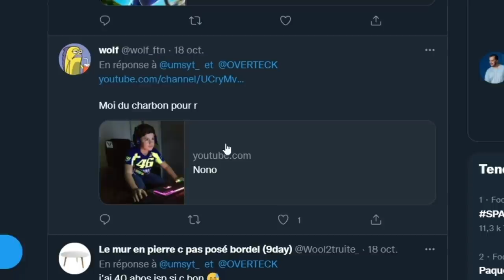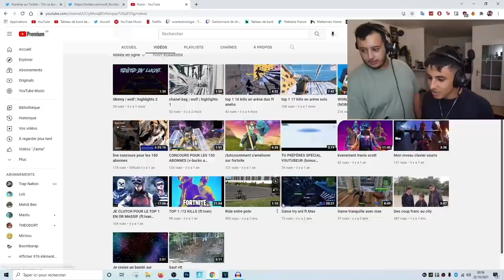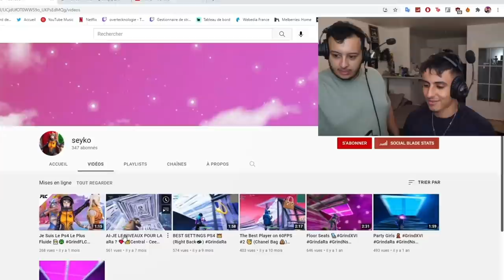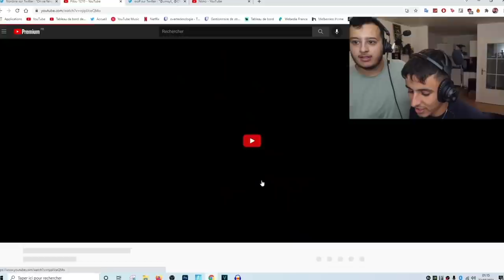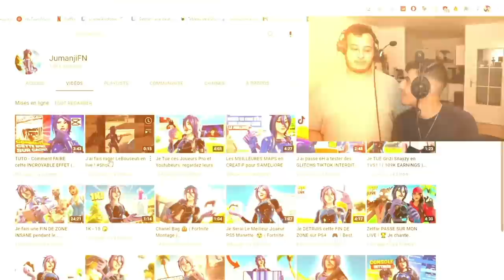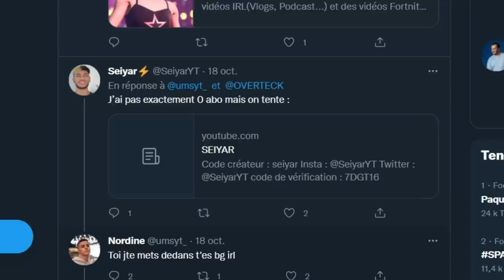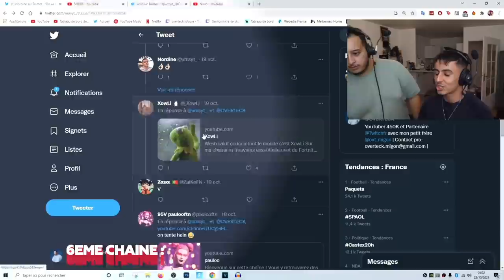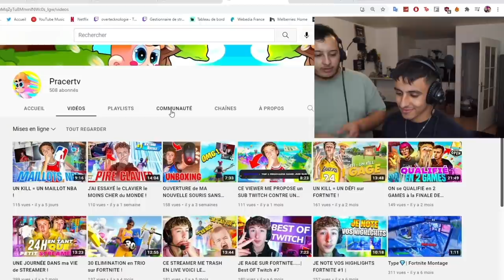On réagit à vos Chaines Fortnite avec 0 ABONNÉ ! (avec Overteck)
●▬▬▬● REJOINS-MOI●▬▬▬●

On réagit à vos Chaines Fortnite avec 0 ABONNÉS ! (avec Overteck)
Dans cette vidéo avec Overteck on va réagir à vos chaines fortnite avec 0 abonné, ou des vidéos fortnites avec 0 vues. On va du coup réagir à vos chaines youtubes on va noter le graphisme (logo bannière miniature etc...) et vos vidéos sur fortnite battle royal (gameplay, top 1, etc...)